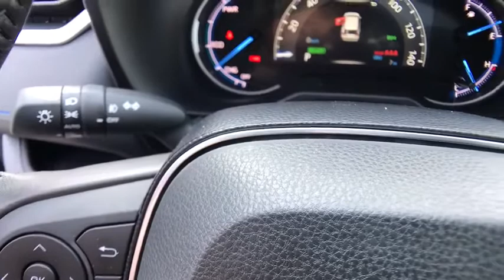2020 TOYOTA RAV4 Northern California, Redding, Sacramento, Red Bluff, Chico, CA LW074521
New 2020 TOYOTA RAV4 available in Northern California at  Lithia Toyota of Redding. Servicing the Redding, Sacramento, Red Bluff, Chico, CA area.

250 E. Cypress Ave.